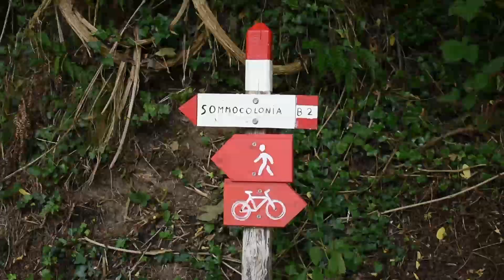Nicolao Valiensi - I Misteri della Luce /// BargaJazz Festival 2021 "IN SCEPE"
In collaborazione con Barga per Vie e Sentieri, Pro Loco Barga e Barga Jazz Club, il BargaJazz Festival presenta il primo dei due concerti "IN SCEPE" su percorso degli antichi sentieri nei dintorni di Barga.
Domenica 1 agosto 2021, per la Via della Liberazione, Nicolao Valiensi presenta "I Misteri della Luce" sulla mulattiera di Sommocolonia, nei pressi dell'Oratorio di San Rocchino.
La giornata prenderà il via alle ore 9.00 dal centro di Barga. Dopo una breve passeggiata si raggiungerà il luogo del concerto previsto per le ore 10.30. Sulla via del ritorno, per chi lo desidera, sarà possibile effettuare un pranzo degustazione presso l'Agriturismo Al Benefizio.